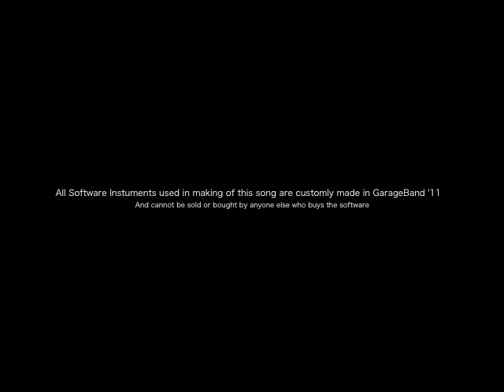Daily Life in Slow Motion - Music By Teleport Station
This song is the first public song from James Anthony Beck's 2nd project: Teleport Station. Teleport Station uses elements of music from orchestral scores, dubstep beats from rock roots, and synthpop melodies. Teleport Station is inspired by Port Blue and Windsor Airlift, both bands started by Adam Young. This song has James Beck play drums and synthesizers on this song, and is the Graphic Designer, Photographer, Audio Engineer, Programming and Producer of this song. All of the software instruments used in the production of this song are custom and cannot be bought and/or downloaded within GarageBand '11.

Made in Garageband '11

Teleport Station is James Anthony Beck